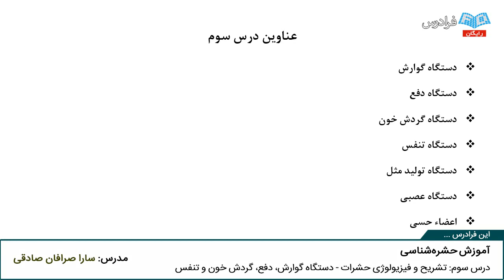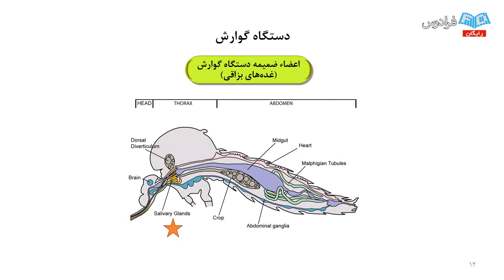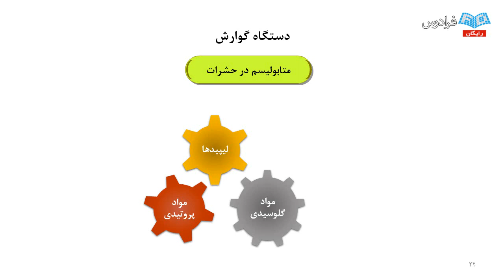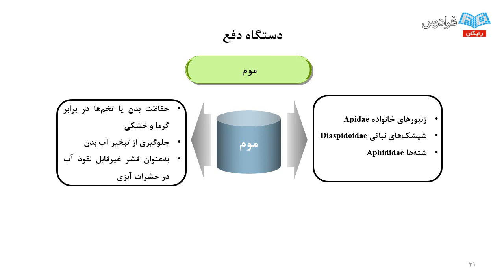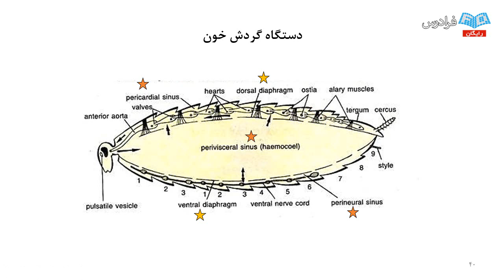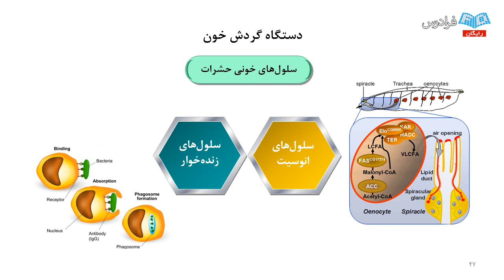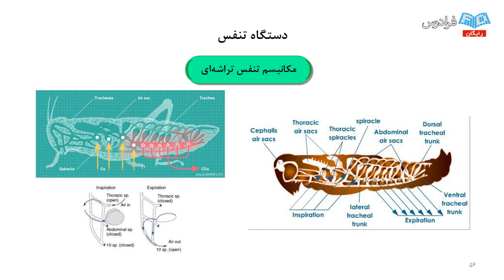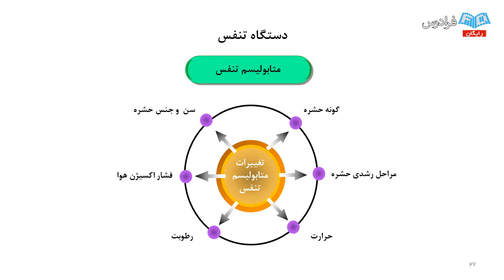آموزش حشره شناسی، تشریح و فیزیولوژی حشرات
مشاهده آموزش جامع دروس رشته کشاورزی و حشره شناسی

امروزه رشد جمعیت بشر و بالا رفتن میزان مصرف مواد غذایی باعث ایجاد مشکل گرسنگی و کمبود مواد غذایی شده است و میلیون ها نفر از جمعیت جهان از این مشکل رنج می برند. سازمان خواربار و کشاورزی جهانی برای حل این مشکل، به لزوم افزایش میزان راندمان محصول در واحد سطح در دراز مدت و سعی در حفظ و نگهداری مواد غذایی در کوتاه مدت، معتقد است.

با توجه به شرایط اقلیمی و محدودیت های آب و خاک در کشورهایی همچون ایران، جلوگیری از عوامل خسارت زا نسبت به افزایش تولید در واحد سطح با سهولت بیشتری قابل اجرا است. در علم گیاه پزشکی عوامل خسارت زا تحت عناوین: آفات، بیماری ها و علف های هرز توصیف شده که حفظ مواد غذایی از دستبرد عوامل کاهنده که مهم ترین آن ها را حشرات و سایر بندپایان تشکیل می دهند، از جمله گام های موثر برای رسیدن به خودکفایی اقتصادی در محصولات کشاورزی است.

بنابراین علم حشره شناسی که براساس شناخت طرز زندگی و راه های مبارزه با حشرات مضر پایه گذاری شده است، اهمیت فراوانی دارد و در ایران رشته حشره شناسی به علت اهمیتی که حشرات زیان آور در اقتصاد کشاورزی دارند، از دیرباز مورد توجه قرار داشته است و تربیت متخصصانی جهت شناخت و ارائه راه های مبارزه موثر و اقتصادی بسیار ضروری است. در این فرادرس، موضوعات مربوط به درس حشره شناسی برای دانشجویان و محققان، براساس شناسایی این جانداران و روش های مبارزه با آن ها مطرح می شود.